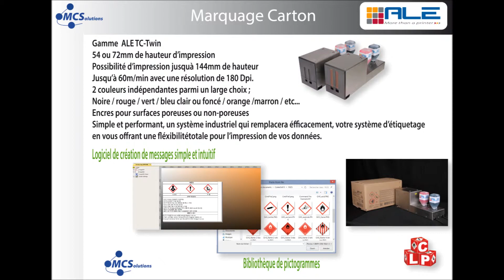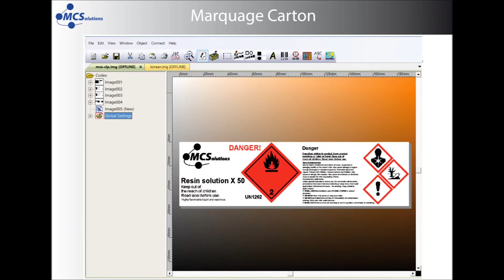Marquage carton mc-solutions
MC-Solutions marquage codage
Distributeur ALE france